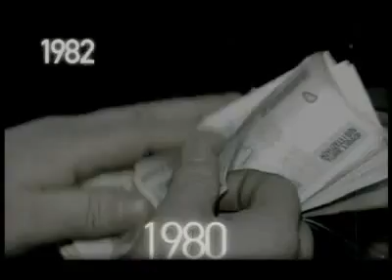Ak Parti'nin Ulaşım ve Haberleşme İcraatları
Cumhuriyet'in ilanından 2002'ye kadar yapılan bölünmüş yol miktarı 6 bin kilometre iken AK Parti olarak 2002'den 2012'ye kadar 21 bin 227 kilometre bölünmüş yol yaptık. 80 yılda yapılan yolun, 3,5 kat fazlasını 9,5 yılda yaptık. 2002'ye kadar bölünmüş yolla birbirine bağlanan yalnızca 6 şehir varken bu sayıyı 74'e çıkardık.

Yaptığımız bölünmüş yollar sayesinde yıllık seyahat süresini 155 milyon saat kısalttık. 658 milyon litre yakıt tasarrufu sağladık. Bu sayede ekonomimiz de 7 milyar tasarruf etti.

Bölünmüş yollar can güvenliğini de artırdı. 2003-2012 arasında yol kusurlarını azaltmak için 40 milyar TL'den fazla yatırım yaptık. Neticede ölümlü kaza oranı yarı yarıya azaldı.

Böylece ekonomiye 2 milyar TL'den fazla katkı sağladık.